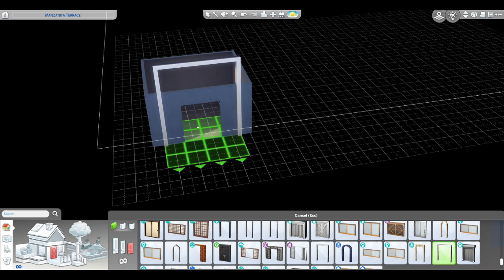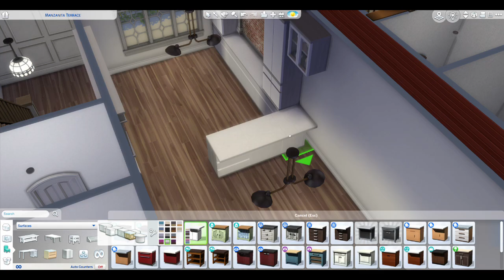San Francisco Terraces | The Sims 4 | Speed Build | Growing Together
San Francisco Terraces

As soon as I found out San Sequoia was based on San Fran I knew what I had to do.. here are some cute colourful townhouses for your Sims and their multiple guests!

Name: San Fransisco Terraces
Type: Residential
Gallery ID: TheSeptemberSim

Hope you enjoy - follow me on all my other socials below :)

Attributes